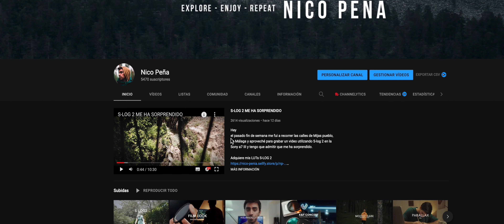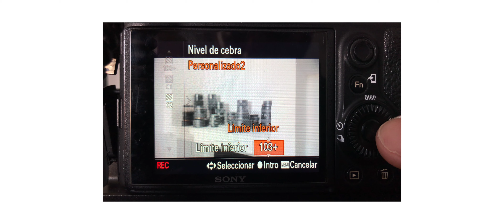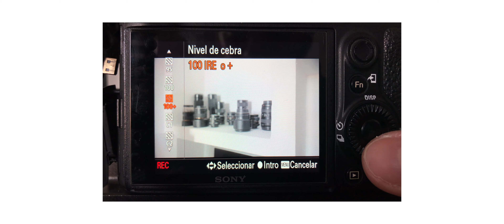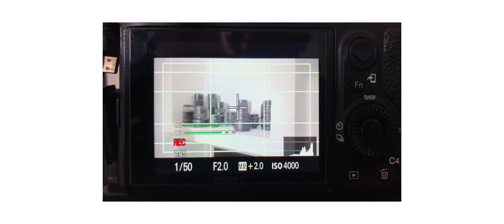EXPONE S-LOG2 DE ESTA MANERA (Imagen sin ruido) 🤯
Hey  👋🏻
en este video les enseño cuáles son mis 'custom settings' y como expongo s-log2 para obtener una imagen limpia al 100% sin apenas ruido digital. Espero que este video te sea de mucha utilidad.

▬▬▬▬▬ Settings S-log2▬▬▬▬▬
SETTINGS:
PP7 | S-LOG2

-NIVEL NEGRO: 0
-GAMMA S-log2
-GAMMA NEGRO(RANGO NORMAL, NIVEL 0)
-INFLEXIÓN(MODO MANUAL;
AJUSTE(PUNTO 85%, INCLINACIÓN +5))
-MODO DE COLOR: S-Gamut
-SATURACIÓN: 0
-FASE COLOR: 0
-PROFUNDIDAD DE COLOR (R0 | G0 | B+7 | C+7 | M0 | Y0)
-DETALLE -7

Óptica favorita
Óptica para retrato
Mejor super gran angular
Mi zoom favorito
Óptica para retrato versatil
Mejor trípode (calidad / precio)
Cabezal de video
Quick release
Gimbal favortio
Gimbal para uso + profesional
Gorilla Pod
Mochila principal
Filtro ND
Filtro de difusión PRO MIST 1/8
Cage para Sony a7 III
Top handle
Wooden Handle
Cámara deportiva
Micrófono 'shotgun'
Micrófono para entrevistas
Monitor externo
Pera de aire (limpieza)

Base para Macbook
Disco duro HDD 4TB
Disco SSD 500GB
Auriculares Sony